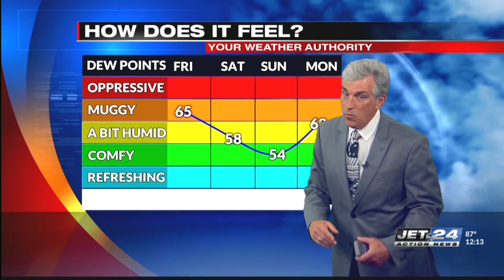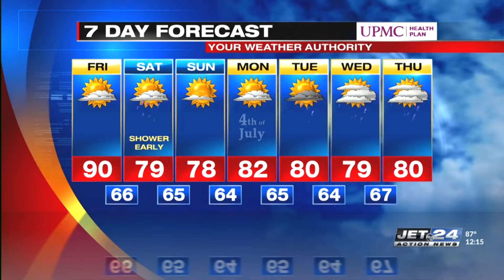Noon Weather 7/1/2022